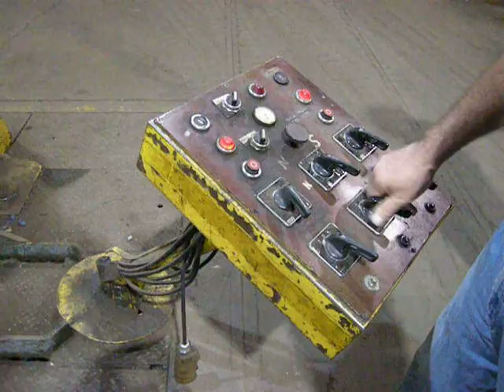10' x 1/2" Haeusler Initial Double Pinch Plate Bending Rolls